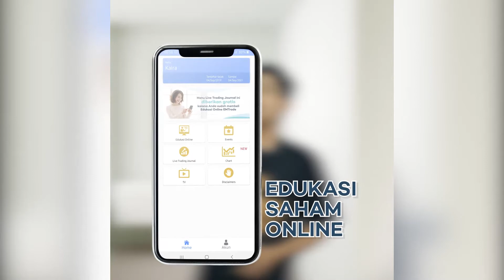Pengen Perusahaan Otomotif dari Saham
Pengen beli mobil tapi belum punya modal besar?
Beli sahamnya aja dulu, kalau sudah untung bisa beli mobilnya
Gimana caranya ya?
Yuk join EMTRADE aja!
Kamu bisa dapatkan:
✔️ Edukasi saham online
✔️ GRATIS Live Trading Journal secara real time
✔️ Bisa ikut seminar online setiap hari sabtu bersama pakar saham